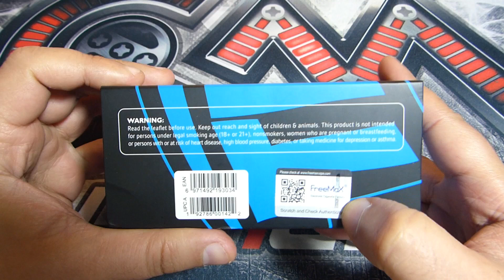Kit Twister Freemax Fireluke 2 mesh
- soutenir la chaine en regardant des pubs ou dons ( merci )
- produit fournis par Freemax

produit interdit aux mineurs selon la loi et déconseillé aux femmes enceintes .

je donne mon avis, non des vérités absolue (+ les gouts est les couleurs sont propres a chacun ainsi que les préférences)